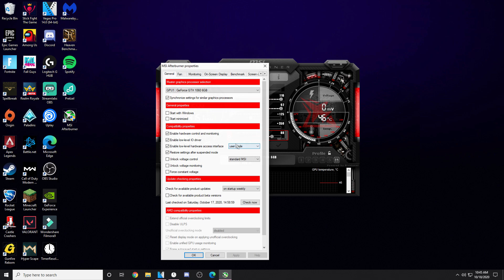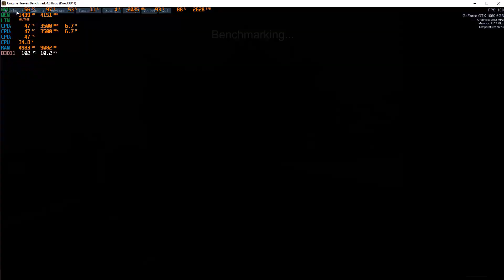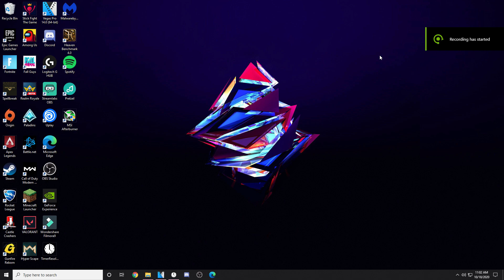MSI Afterburner Best Settings For GTX 1060 6GB